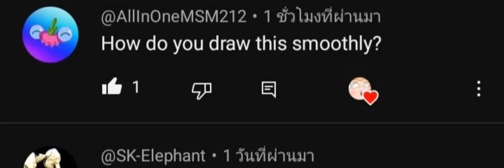How to draw line art so smoothly in ibistpaint - ibistpaint tips